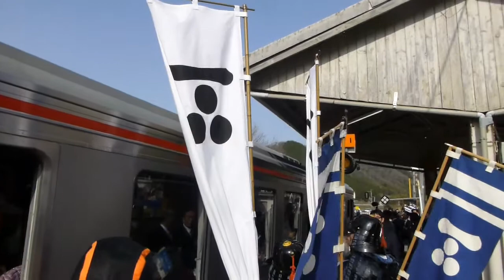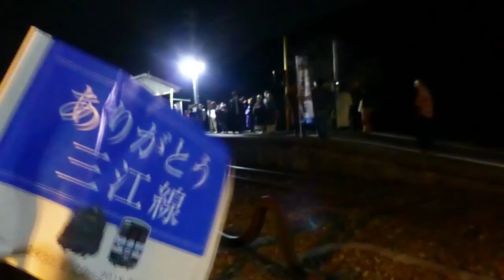2018年03月31日 三江線 最終日 式敷駅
2018年03月31日 三江線 (最終日) 式敷駅